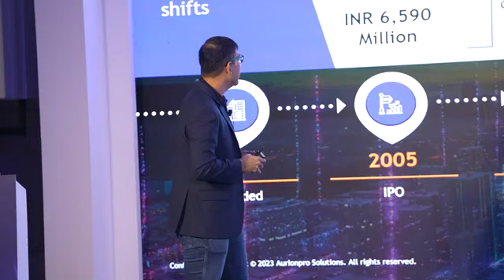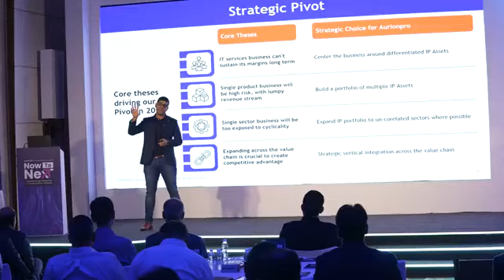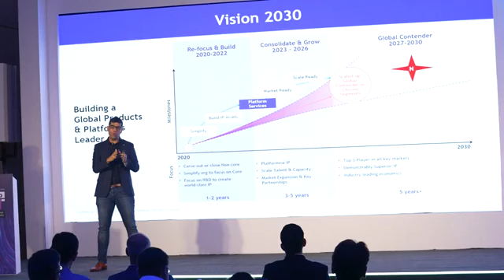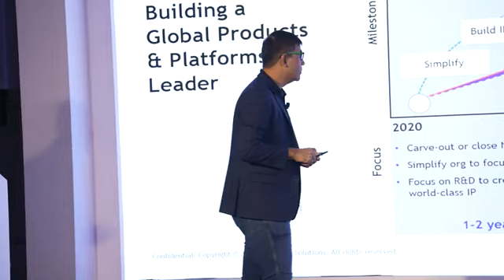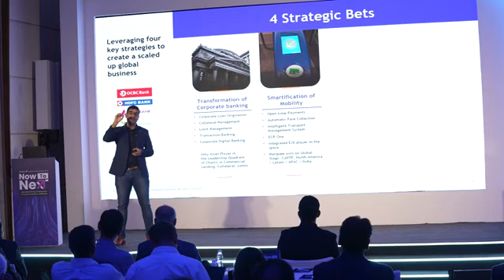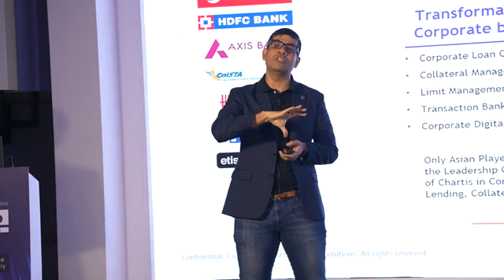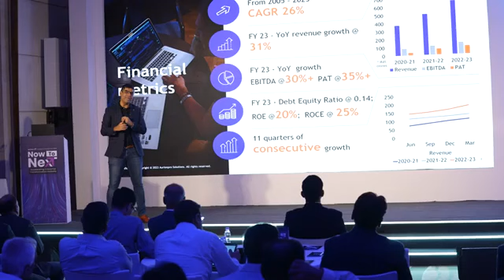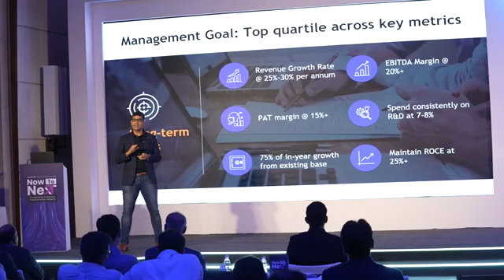aurionpro solutions ltd share latest news/Aurionpro Solutions Investor Meet 2023/aurionpro solutions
Friends you can join my telegram group